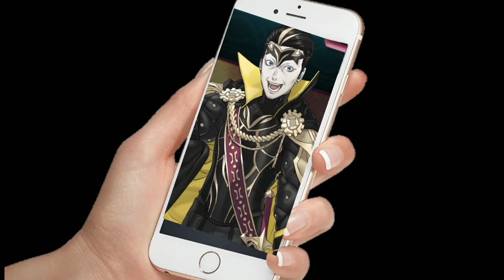Fáfnir cut the cameras deadass